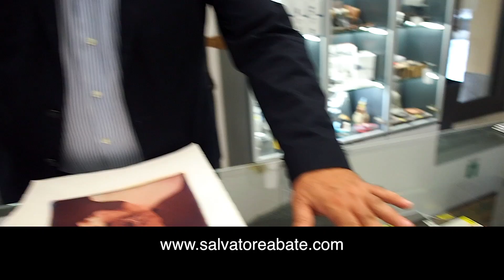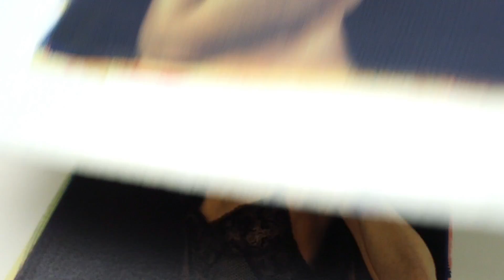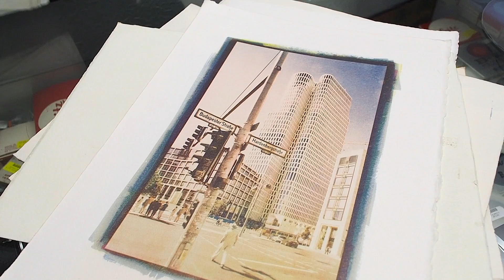NOC-HELLO - Salvatore Abate - Tecniche alternative di stampa fotografica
Ospite di oggi Salvatore Abate che ha sviluppato una incredibile esperienza nelle tecniche alternative di stampa analogica sperimentando viraggi e procedimenti a cavallo tra fotografia e pittura.
Molto interessante.
Grazie Salvatore per la tua visita e a presto per organizzare una serata incontro e magari anche un workshop insieme.